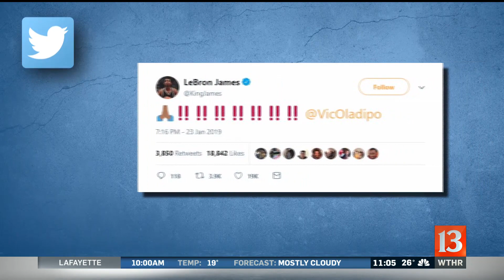Victor Oladipo Injures Knee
It's a sight that no Pacers fan wants to see. Victor Oladipo getting carried out on a stretcher. He suffered a crushing injury during Wednesday's game that some are speculating could be season ending.